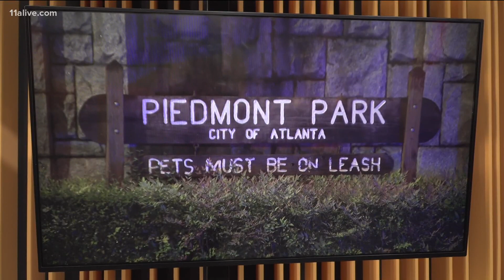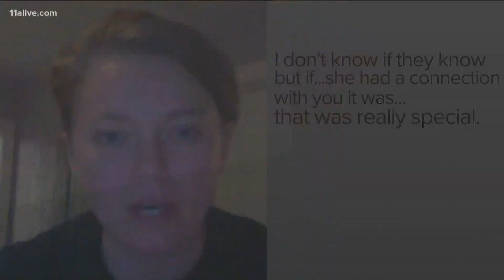Wife of Piedmont Park stabbing victim describes discovering murder scene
Atlanta police and the FBI are now investigating the killings of the 40-year-old woman and her dog.